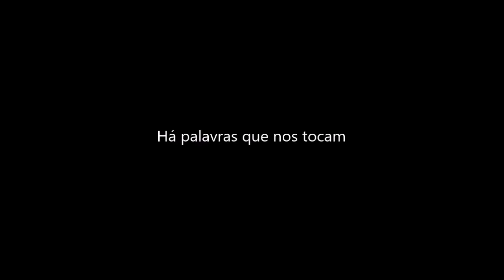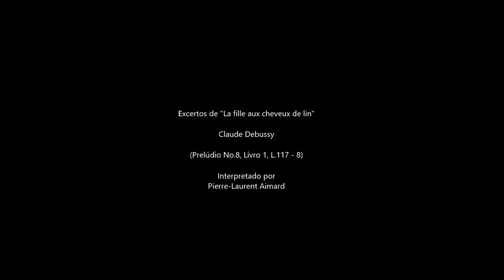"Arrojos" 21 04 2020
BONIFRATES APRESENTA
"Há palavras que nos tocam"
- 6.ª semana -

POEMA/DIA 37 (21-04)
"Arrojos"
um poema de Cesário Verde
por Cândida Ferreira